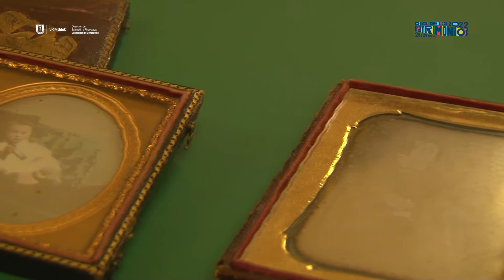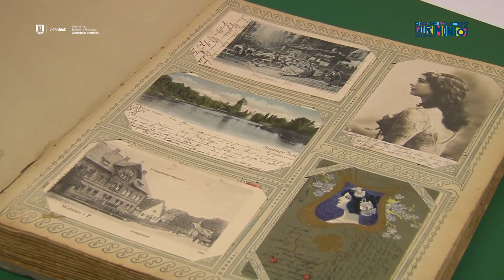Archivo Itinerante - Fotografía Patrimonial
En esta cápsula de "Archivo Itinerante: Cruces y trayectorias de una fotografía mediada", la Jefa del Archivo Fotográfico UdeC, Claudia Arrizaga Quiroz, nos enseña parte de los tesoros documentales que el Archivo conserva, en especial esta fotografía de los pintores de la Generación del 13.